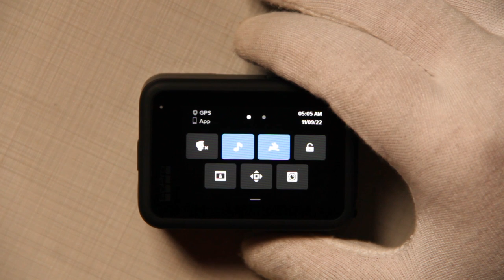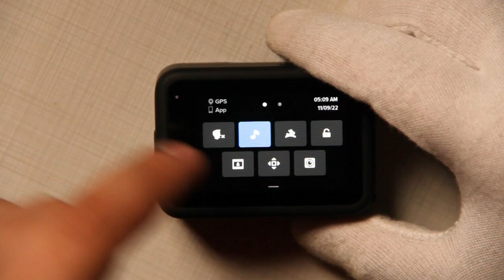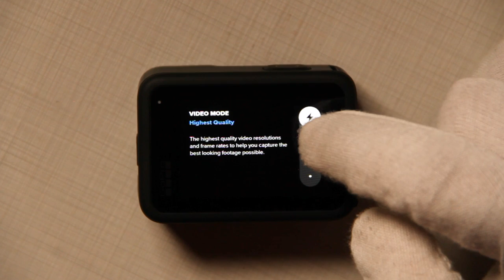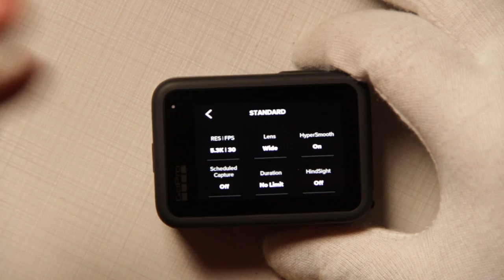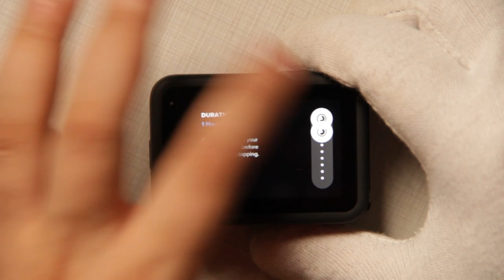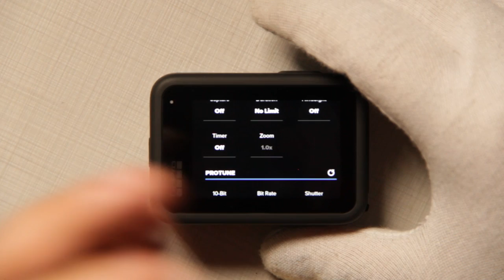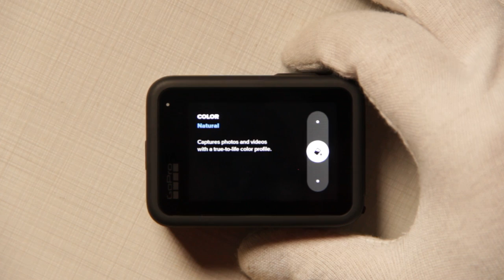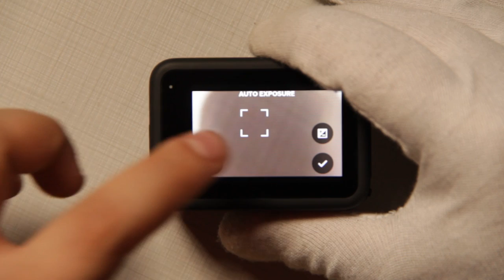شرح جميع اعدادات ال "جو برو" 11